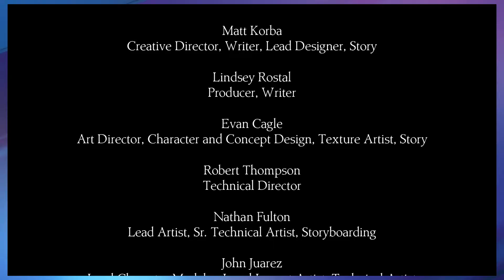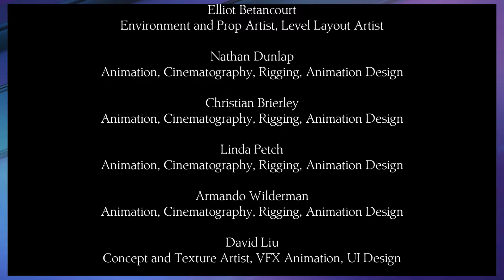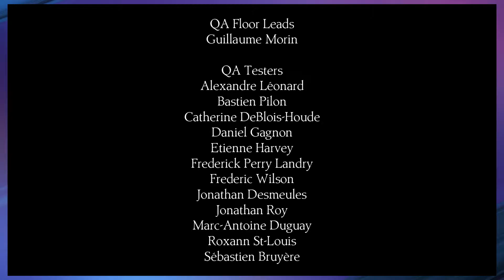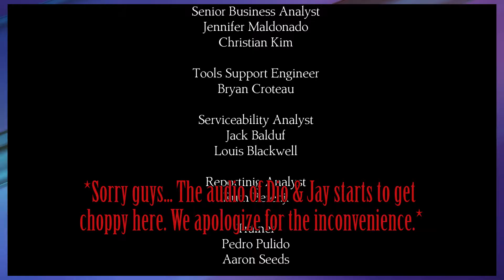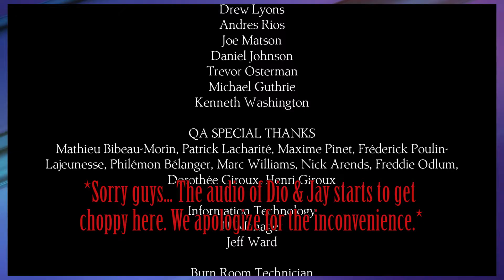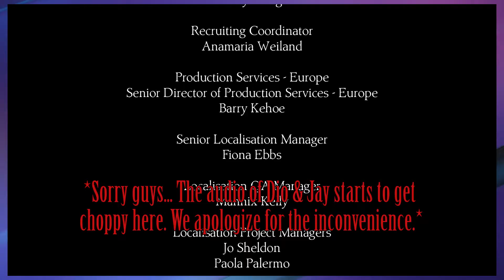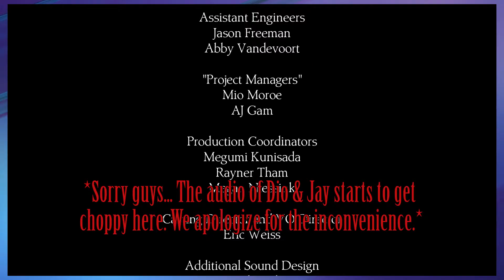Select + Start - King's Quest - Once Upon a Climb - Episode 13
Select + Start takes on King's Quest: Chapter 3: Once Upon a Climb. Join Dio and Jay as they discover King Graham's version of the events of King's Quest II: Romancing the Throne!

To make up for the audio troubles, we've decided to release all remaining three episodes of this playthrough together.